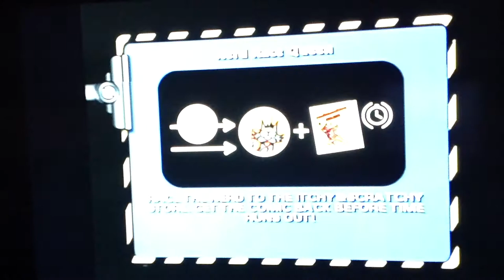Hit & run Bart finishes truckasaurus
Bart gets beamed up by aliens Lisa works for comic book guy from android dungeon